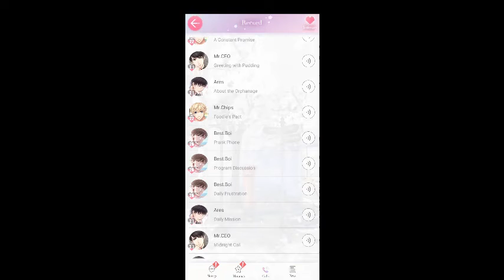Mr Love Queens Choice Gavin Prank Phone Phone Call (English Ver)